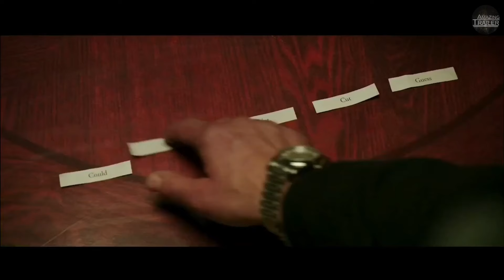IT: CHAPTER 2 | Meet at the Restaurant Scene [Part 3] (2019)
IT: CHAPTER 2 Movie Clip

We will provide you to best movie trailer and keep you know a lastest movie trailers!

horror movie clip